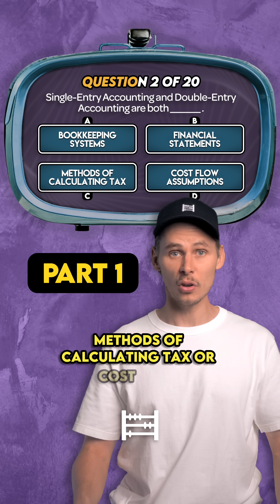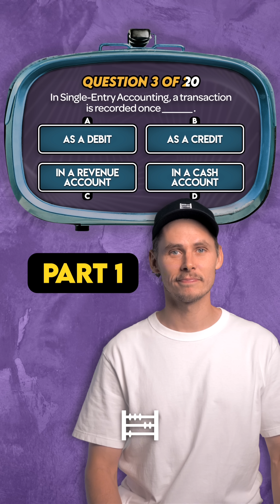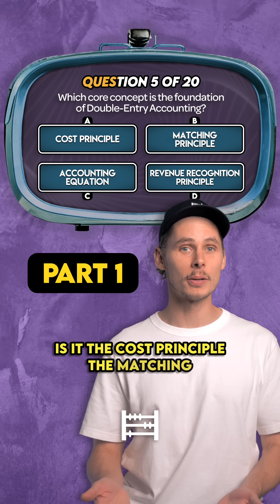Double-Entry Accounting Quiz (Part 1 of 5)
📚 New! Get my 2nd Edition Accounting Cheat Sheet Bundle

How well do you know Double-Entry Accounting? Let’s find out!

1. What does the word “entry” mean in Double-Entry Accounting?
2. Single-Entry Accounting and Double-Entry Accounting are both ______ . Can you fill in the blank?
3. In Single-Entry Accounting, a transaction is recorded once ______ .  Can you fill in the blank?
4. In Double-Entry Accounting, every accounting entry must ______ . Can you fill in the blank?
5. Which core concept is the foundation of Double-Entry Accounting?